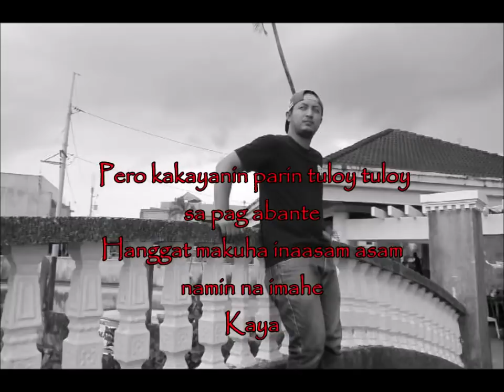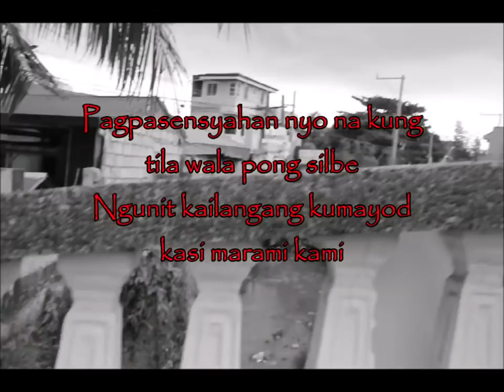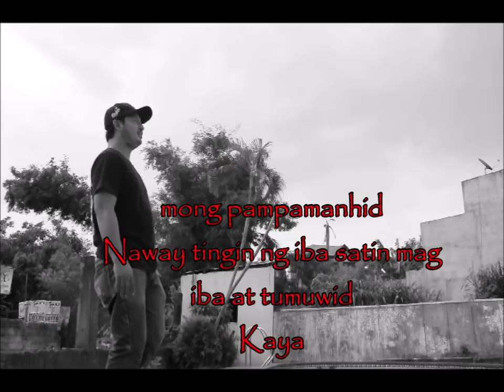Pinta song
Directed by : Robinks Tattoo
artist name : Mark Torres Zafra